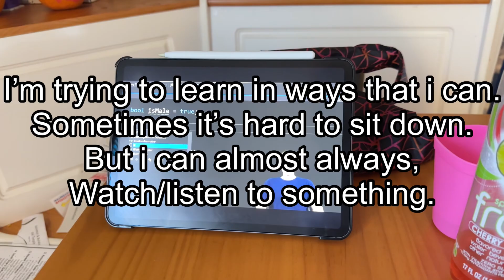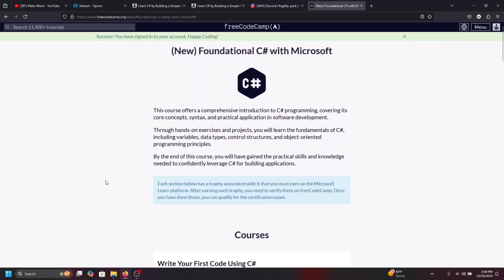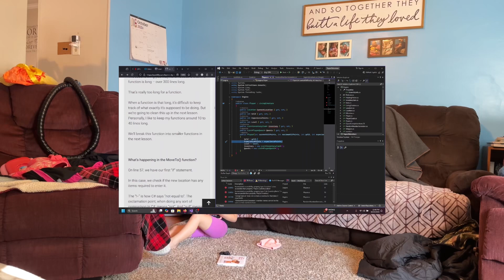Learning C# Basics | Devlog #2 | Shorter Vlogs & More Code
In this devlog, I’m diving deeper into my journey with C#, following along with Scott Lilly’s tutorial to get a solid grasp of the basics. My focus right now is on building a strong foundation in coding, and I’m excited to share what I’m learning. I’ll also be keeping these devlogs shorter and more to the point, with a bigger focus on showing actual code so you can see my progress step-by-step. Thanks for following along as I level up in game development!